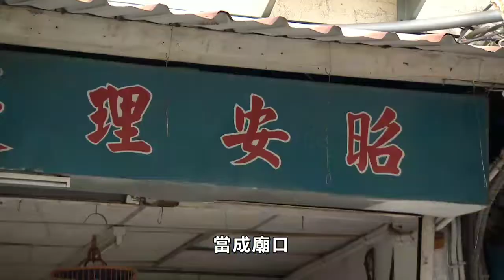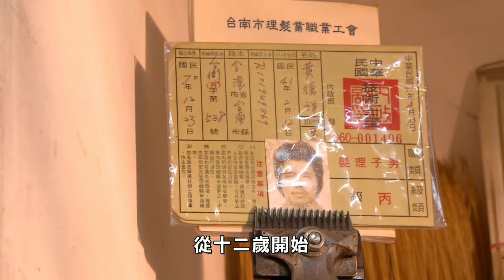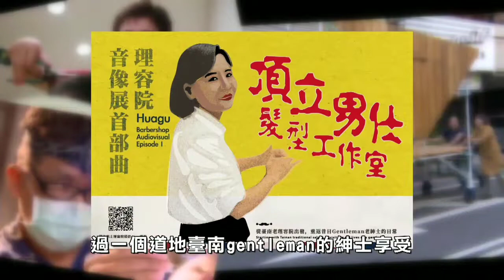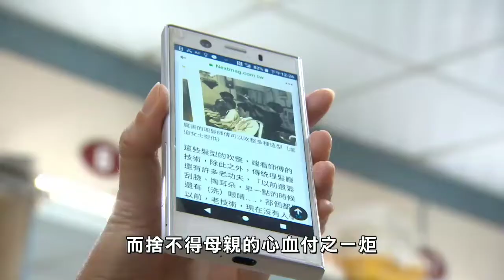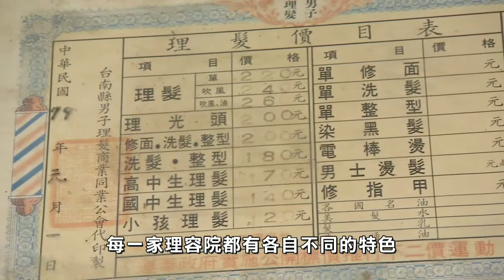旅行的路上，頭皮癢嗎？這裡幫你洗香香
「旅行的路上，來洗頭吧！」

在台南安平附近的「華谷理容院」，
是台南市僅存的大型理容院，
走過38個年頭，
卻隨著時代變遷而經營遇見瓶頸，
第二代接班人淳淳，
為了讓家裡的理容院轉型，
走訪１４家台南老理容院，
寫下以理容院遊台南的旅遊書，
去年更打造了移動式洗頭車，
希望可以用廟宇出巡的概念，
讓更多人可以用不一樣的方式，
認識台南的理容院歷史與文化。

阿亮  卜學亮
華谷理容院